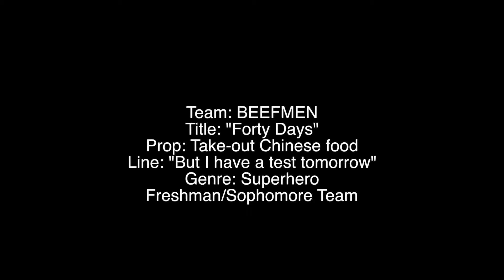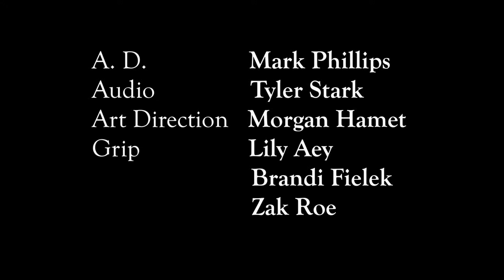FORTY DAYS (2014)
WINNER in the Freshman/Sophomore category. This film was made as part of the Ohio University 48 Hour Shootout, where your team has just 2 days to write, shoot, and edit a short film.